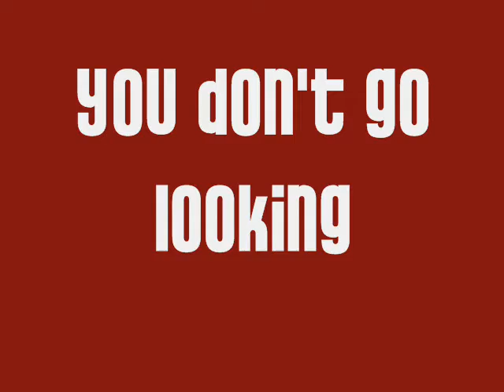When Mike Kissed Emma - Trailer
book trailer for YA romance novel by Christine Marciniak